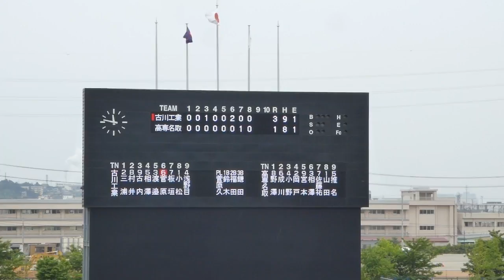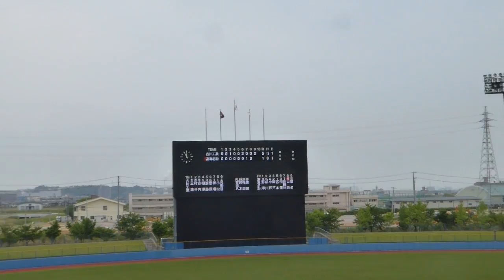古川工高⇔仙台高専名取 第64回春季高校野球県大会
会場：石巻市民野球場